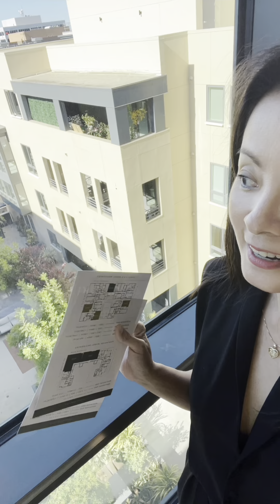Penthouse Tour / งานเปิดตัว Penthouse ในอเมริกา หรูหราใจกลาง Pasadena, California $4.4 Millions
วันนี้มาร่วมงาน Party ช่วยเพื่อนขาย Penthouse ที่เมือง Pasadena รัฐ California ใจกลาง downtown หรูหรา สมราคา $4.4 Millions